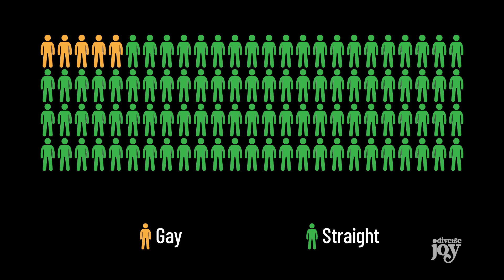Diverse Joy S01 E12: You Can't Tell Just By Looking: Breaking Assumptions About "Gaydar"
Amber shares her joy about attending Portland's Outdoor Market, and Will's joy is his koi pond waking up after winter! This episode discusses a major topic from Will's research career: the notion of "gaydar" as a legitimizing myth that perpetuates stereotyping related to lesbian/gay/bisexual (LGB) folks. Although many people have intuitions that they believe allow them to "tell" that someone is gay/lesbian, research in this area consistently shows that those intuitions most often lead to largely inaccurate conclusions in the real world. Expanding on this notion of LGB stereotyping, Amber and Will discuss many ways this type of stereotyping perpetuates harm, and also unpack the LGB community's multifaceted relationship with its stereotypes and communicating or concealing identity. This episode's bias habit-breaking skill is learning to identify and disrupt "Attentional Spotlight", which draws your attention more strongly to evidence that supports stereotypes (and away from evidence that contradicts stereotypes). Amber's joyful recommendation this episode is the thoughtful and dynamic TV show, "Home Economics", which tackles many issues related to social class and race, while still being wildly entertaining!

Diverse Joy is hosted by Dr. William T. L. Cox and Dr. Amber Nelson, produced by Eric Roman Beining, with music by @jayarner. New episodes release the first Wednesday of each month.

Diverse Joy is sponsored in part by the National Institute of General Medical Sciences of the National Institutes of Health under award number R35GM128888. The content is solely the responsibility of the authors and does not necessarily represent the official views of the National Institutes of Health. Production is also supported by donations to our nonprofit, Inequity Agents of Change.